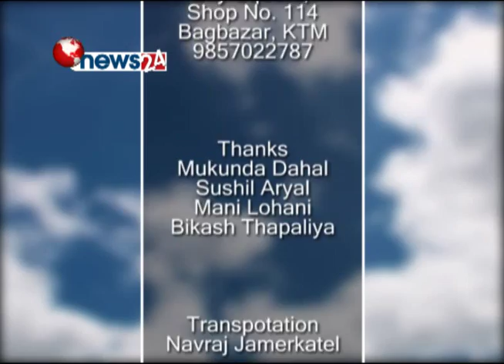Aama Ritesh Thapa